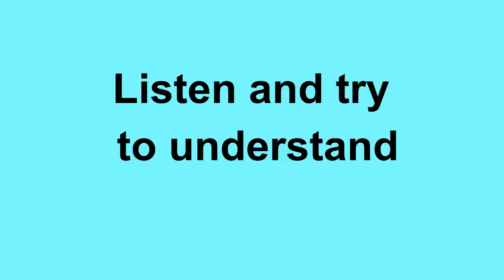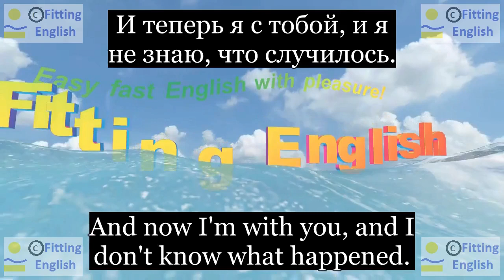Lesson087 Study English through film FOOLS RUSH IN on 10chnl RU Fitting English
And I was doing fine this afternoon. I was doing great.
У меня хорошо шли дела в этот полдень. Замечательно шли.
That was me. It was me then.
Это был я. Это был я тогда.
And now I'm with you, and I don't know what happened.
И теперь я с тобой, и я не знаю, что случилось.
НОВЫЕ СЛОВА С ИХ ПЕРЕВОДОМ:
How are you doing? Как твои дела?